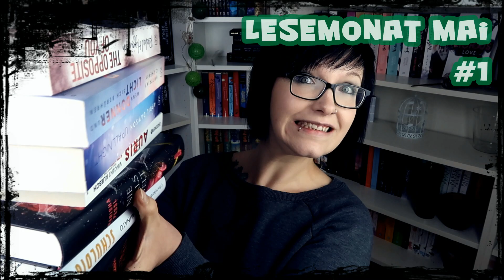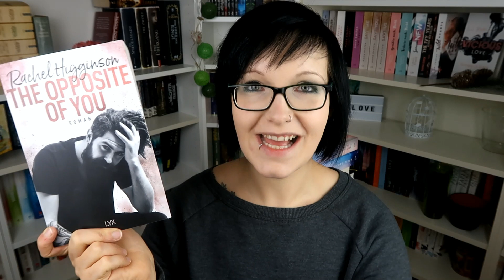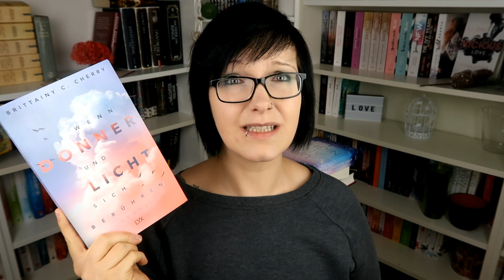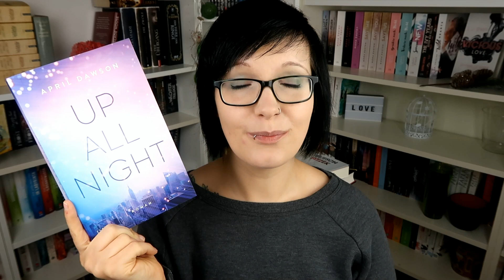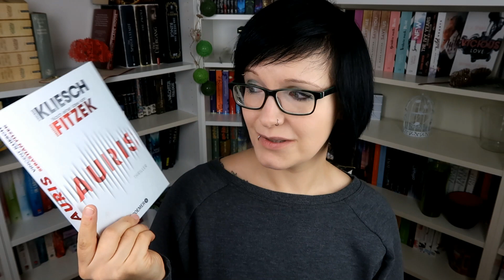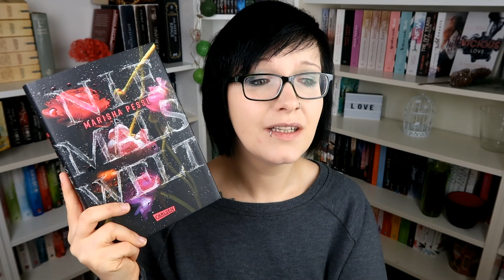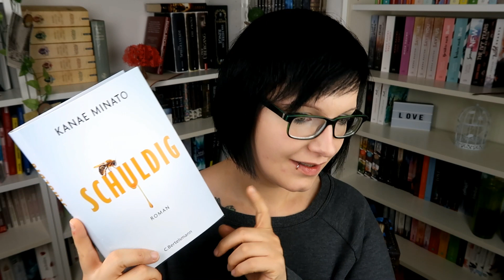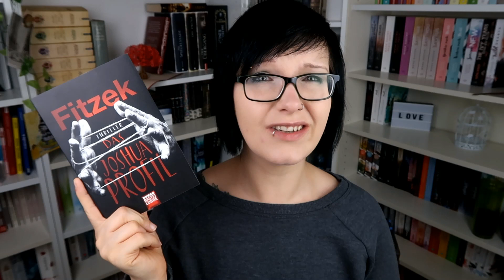[Buchmonat] gelesen im Mai #1︱8 Bücher︱Lyx︱Thriller︱Jugendroman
--- Infos ---

Die im Video erwähnten Bücher:

📗 1:28 The Opposite of You*

📗 9:55 Wenn Donner und Licht sich berühren*

📗 13:21 Up All Night*

📗 17:03 Auris*

📗 24:35 Niemalswelt*

📗 28:30 Der Fluch der sechs Prinzessinnen

📗 31:46 Schuldig*

📗 34:25 Das Joshua Profil*

Mein Account bei Tauschticket: Kristinchen87